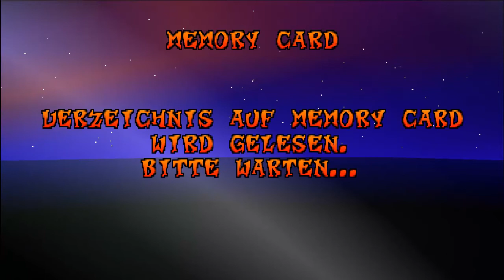Crash Bandicoot Warped - Part 25 [Deutsch] [HD] - Verbundene Level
Hallo meine Damen und Herren!
Na wenigstens hab ich etwas herausgefunden und das ganz ohne dieses "Internet".